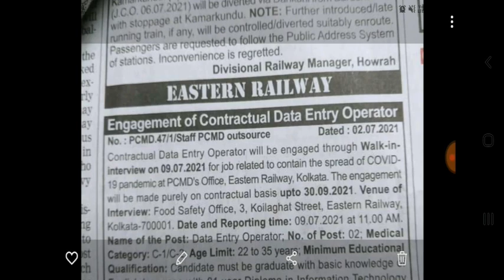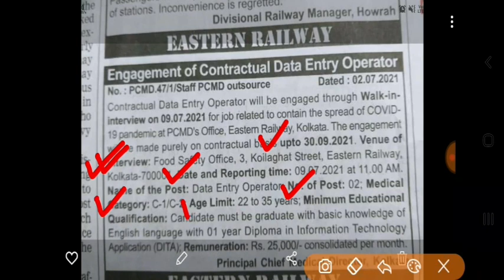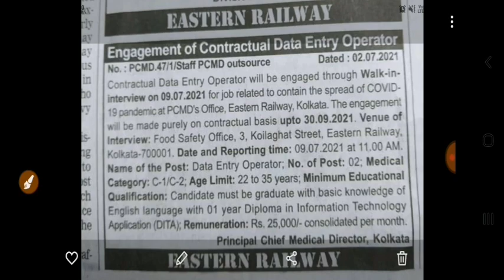Data Entry Operator || Eastern Railway DEO Recruitment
BSK RECRUITMENT 2021 || বাংলা সহায়তা কেন্দ্রে আবেদন ২০২১ || Bangla Sahayata Kendra

আমার BSK ইন্টারভিউ এক্সপেরিয়েন্স | Bangla Sahayata Kendra | Interview Experience

বাংলা সহায়তা কেন্দ্রে আবেদন শুরু || আবেদন পদ্ধতি জেনে নিন অবশ্যই || WBgovt BSK Jobs

ডেটা এন্ট্রি অপারেটর পদে নিয়োগ || WBgovt Jobs for DEO || Bangla Sahayata kendra Jobs

West Bengal Govt Jobs || WBgovt Recruitment || WBgovt Jobs in August Month 2020
WBgovt Jobs Vacancies || West Bengal Govt Jobs || Interview
West Bengal Govt Jobs || WB Agriculture Jobs || Govt Jobs in August
West Bengal Recruitment Vacancies 2020 || Agriculture Recruitment || West Bengal Jobs 2020
West Bengal Health Recruitment || WBgovt Jobs || WBHRB  Vacancies
West Bengal Govt Jobs || WB District Job || Gram Rojgar Sahayak Recruitment
West Bengal Govt Job || WBgovt Recruitment Announcement || West Bengal Municipal Service Commission

about this video ::: we are talking in this video about bangla sahayata kendra which is also known as bsk and also discuss how to apply bangla sahayata kendra and bangla sahayata kendra online registration

Description
dear aspirants ,

topic covered :
1) bangla sahayata kendra
2) bangla sahayata kendra online registration
3) how to apply bangla sahayata kendra
4) bangla sahayata kendra bsk
5) বাংলা সহায়তা কেন্দ্র
6) west bengal prakalpa
7) bsk center
8) bangla sahayata kendra recruitment 2020
9) bangla sahayak kendra recruitment 2020
westbengal govt vacancies 2020
govt jobs vacancies 2020